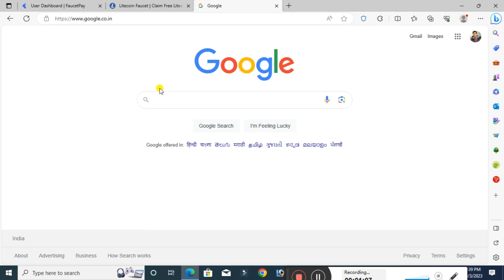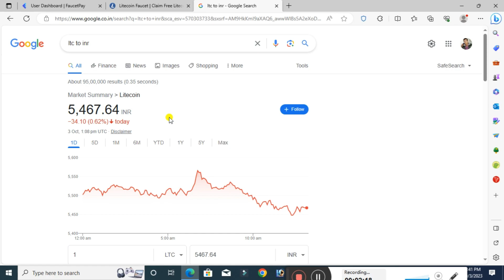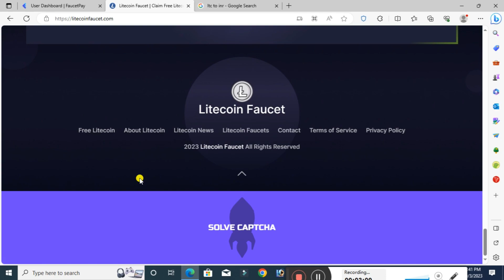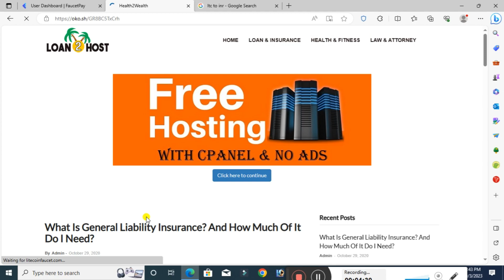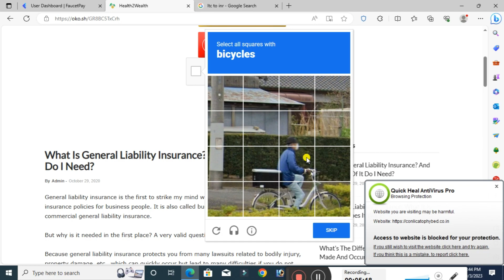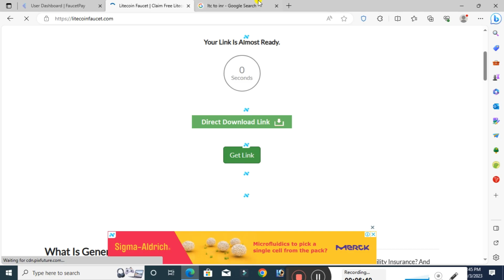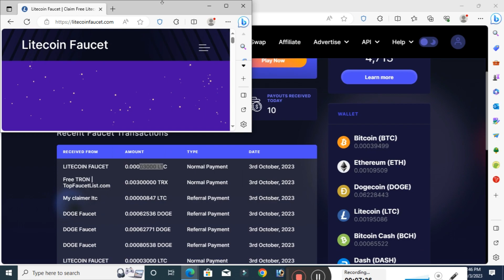Claim Free Litecoins from the Best LTC Faucet | घर बैठे कमाए ₹5,000/- Per Week | No Investment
Per Claim 3000 Satoshi | Best Litecoin Faucet | घर बैठे कमाए ₹5,000/- Per Week | No Investment |